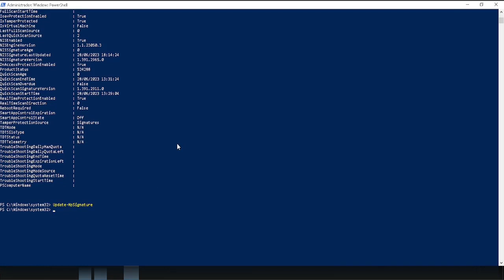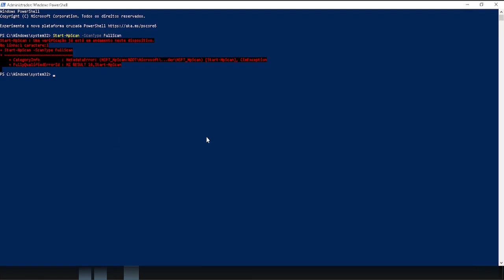Como Usar Microsoft Defender Antivírus No PowerShell No Windows 10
Você pode gerenciar o antivírus padrão do Windows 11 com comandos do PowerShell. Veja esse guia no passo a passo!